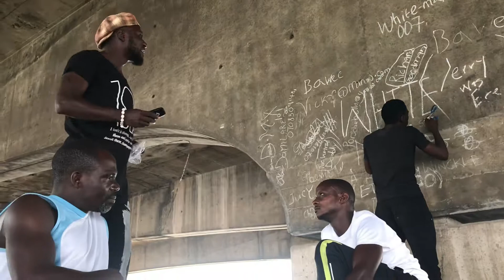hausa folk music // footprints of David TV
Residency program  recreation session  under the third mainland bridge Lagos